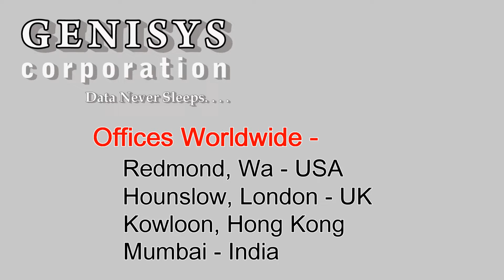669322-B21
669322-B21 HP 4GB DDR3-1600 Unbuffered Memory at Genisys